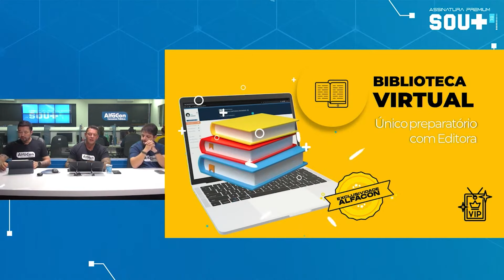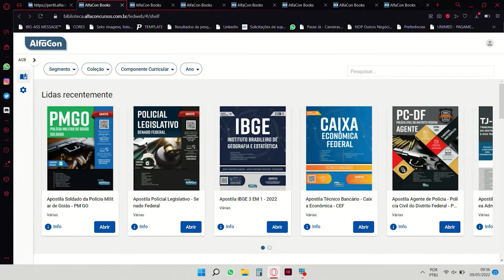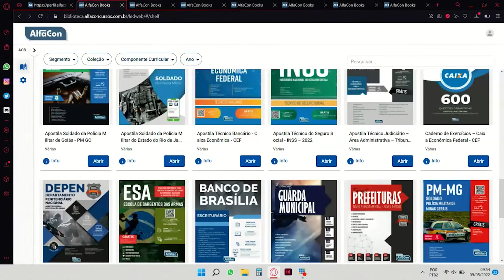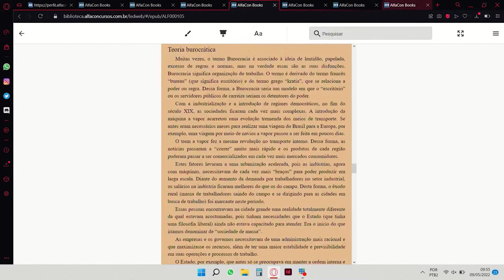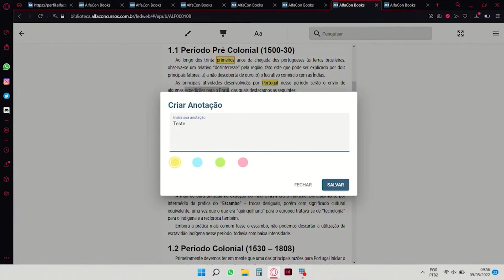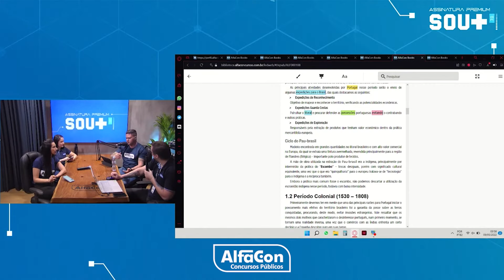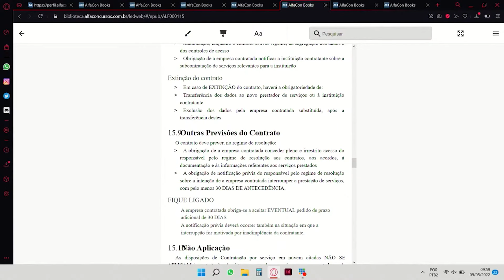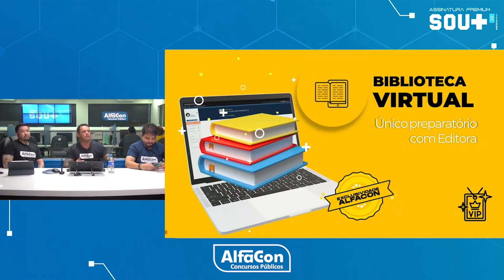NOVIDADE DA BIBLIOTECA VIRTUAL DO SOU+ 7.0 - Evandro Guedes - AlfaCon